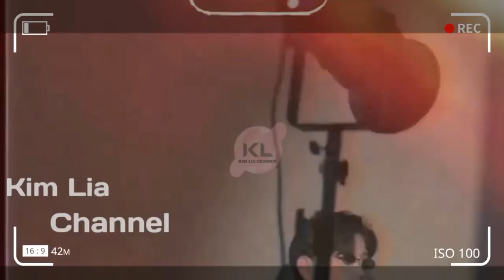Boy William Dan Victor Agustino Jenguk Ayu Tingting Dirumah Sakit! Beberkan Kondisinya Membaik